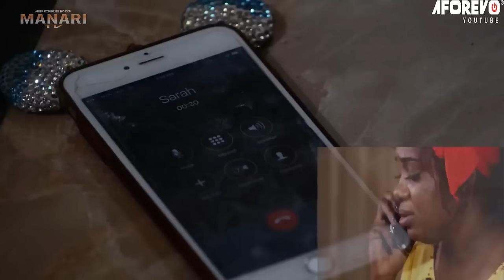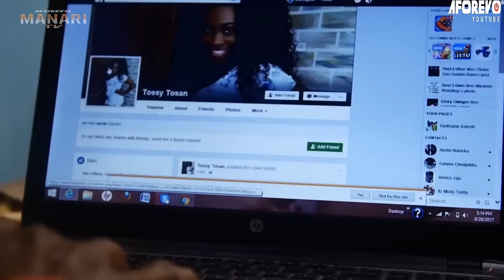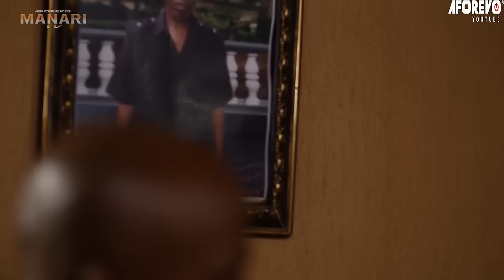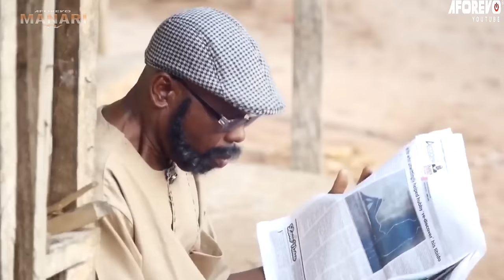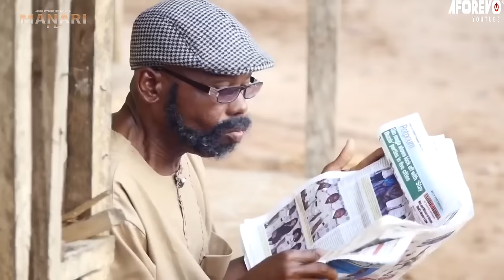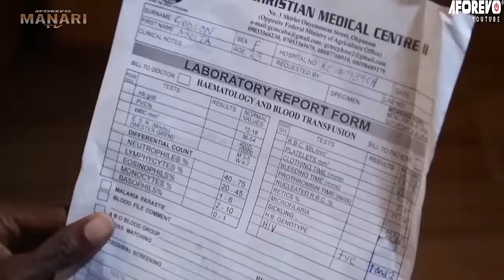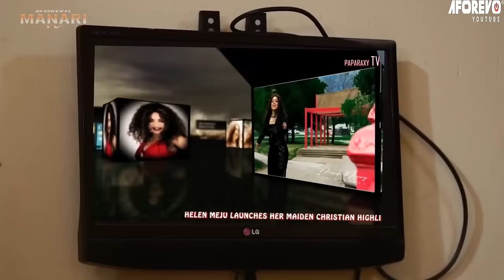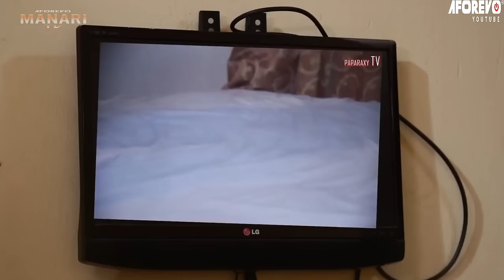My Husband Chased Me Out Coz I Couldn't Give Him A Child But God Wiped Away My Tears/African Movies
In this Nigerian movie, Starring: Destiny Etiko, Ngozi Ezeonu, Joyce Kalu, Diamond Okechi and other Nollywood actors.